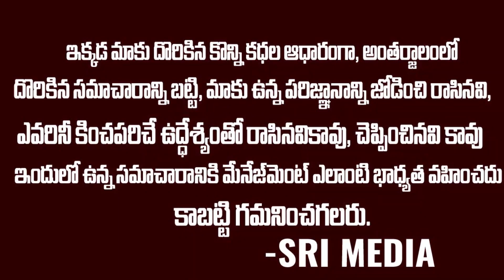జూలై 8న షర్మిల పార్టీ ప్రారంభం.! | YS Sharmila Party To Launch On July 8th | Sri Media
WATCH : జూలై 8న షర్మిల పార్టీ ప్రారంభం.! | YS Sharmila Party To Launch On July 8th | Sri Media